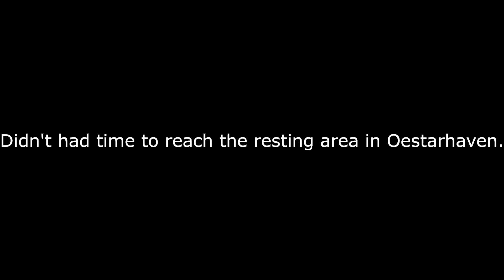Truck Driver PS4 - Gameplay - Day 99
Leave Midham and went to Sven that send me to Baaikant. Next job was pickup in Mary that sent me to Estes Park, and needed to refuel, and tried to reach Oestarhaven but fall asleep on the way.